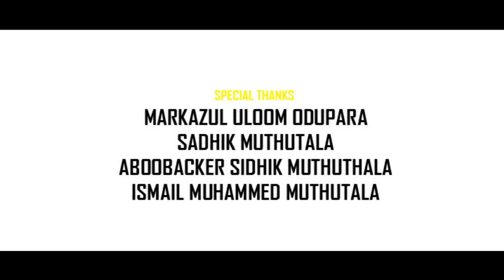Islamic_Devotionalsong Sufiyan muthuthala Nabeel muthuthala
lyrics & Director : Suhail pattambi

Singers : Sufiyan muthuthala
               Nabeel muthuthala

Camera & Editing : Shamil Koppam

EDITINGstudio : STABIZ Koppam

producer : Noushad ali natha sweets kuwait

Co-ordinator : jaleel tudikkal